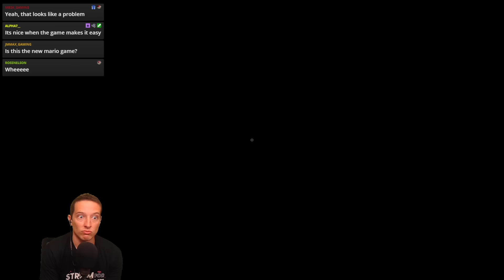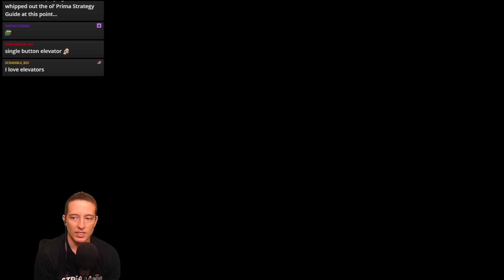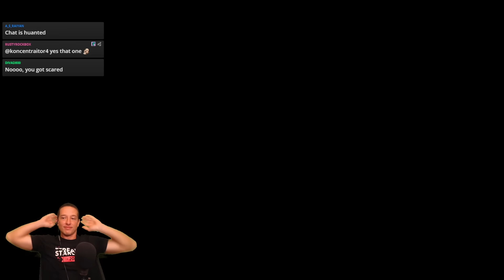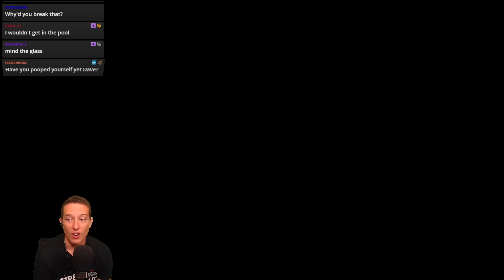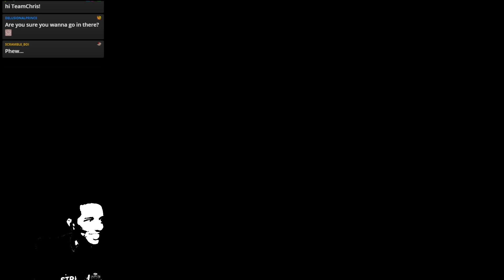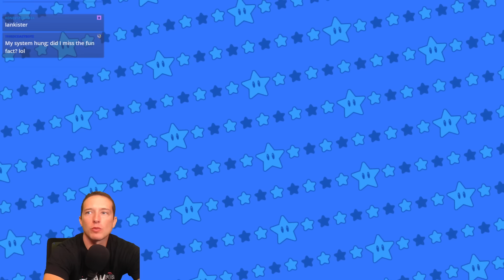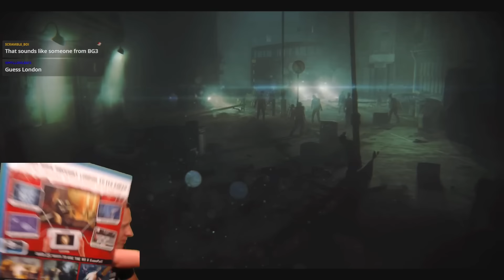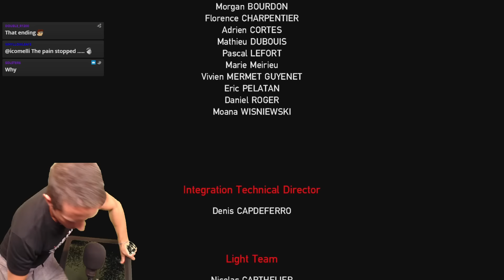The Most Chill Horror Game Ever?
The words "relaxing" and "horror" aren't often used together, but in today's game "Anemoiapolis" that's exactly how it can be described!